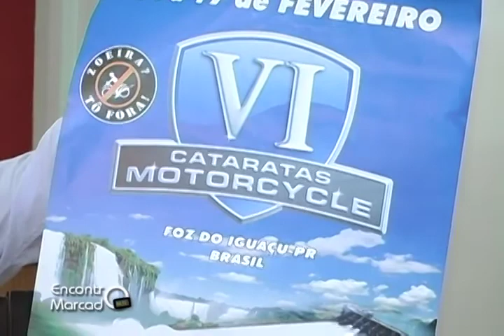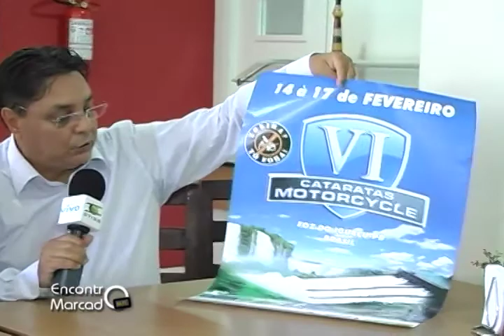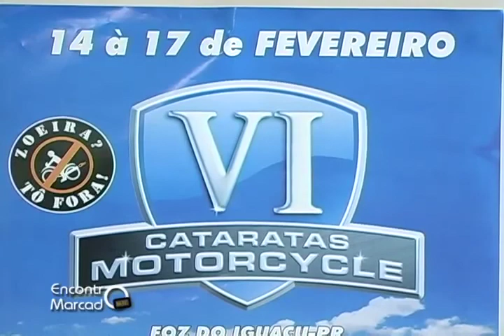Cataratas Motorcycle - 2013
Encontro Marcado sobre o VI Cataratas Motorcycle